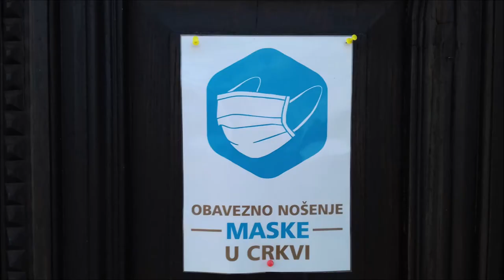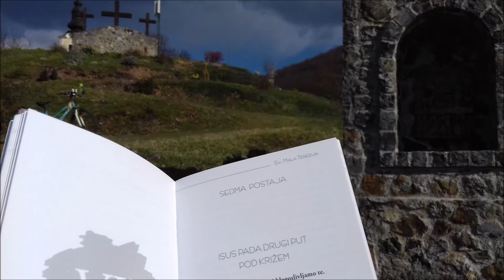Vanjski križni put kod crkve sv. Nikole, Poljanica Bistranska, 19.3.2021.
Vanjske postaje križnog puta. Svjetlopisi (fotografije)